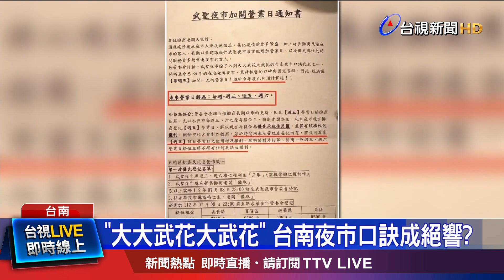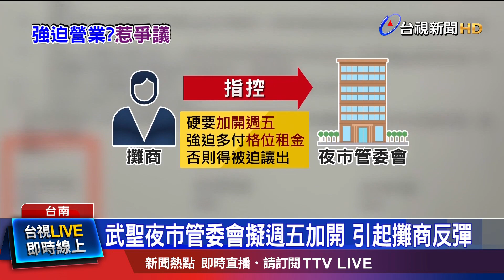武聖夜市管委會擬週五加開 引起攤商反彈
說到台南夜市的營業時間，在地人有個口訣就是，"大大武花大武花"，其中"武"，指的就是"武聖夜市"，但日前傳出，本來只在週三、週六營業的武聖夜市，未來"每週五"將加開，消息一出引發攤商反彈，因為多數攤商，週五都在其他夜市擺攤，攤商還指控，夜市管委會強迫攤商，得多付加開日的格位租金，否則就得讓出承租權利，對此，夜市管委會澄清，絕無脅迫!